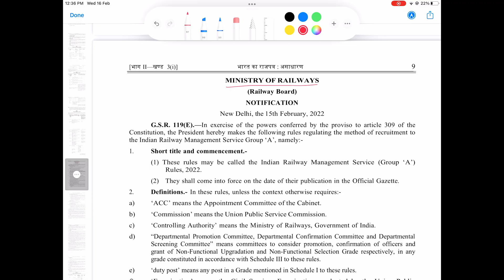IRMS Rules of Recruitment published officially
The latest notification from ministry of railyways regarding recruitment into IRMS is finally out ON Feb 15, 2022. Watch the video to know details.

Speaker in the video : Shanti Bayyavarapu,  AIR 66 GATE 2017(electrical)